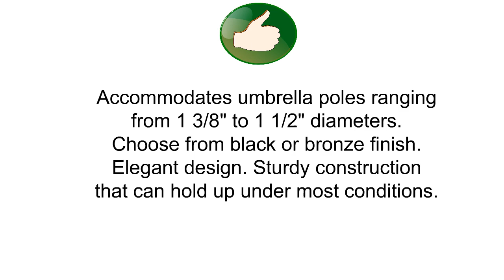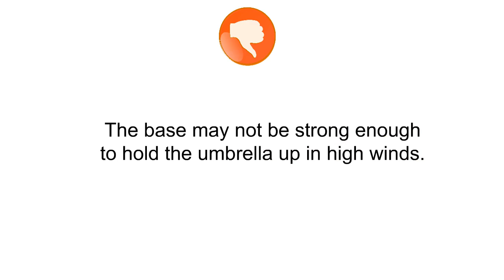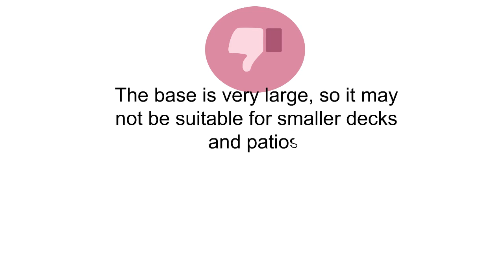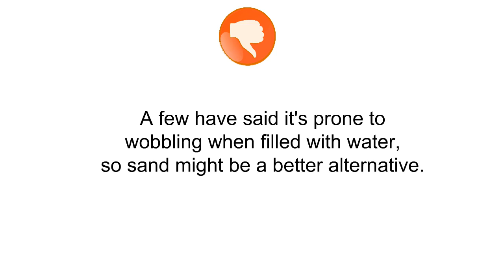Umbrella Bases Reviews - Umbrella Bases To Buy In 2018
3. TropiShade 30-Pound Bronze Powder-Coated Cast Iron Umbrella Stand
2. Abba Patio 50 lbs Round Patio Umbrella Base Recyclable Plastic 23.4 inch Diameter Outdoor Umbrella Stand Holder, Brown
1. EasyGo Round Water Umbrella Base Weight – Brown Undertone/Gold Finish – 50 Pound Water Capacity or Sand Weighted Plastic Universal Stand